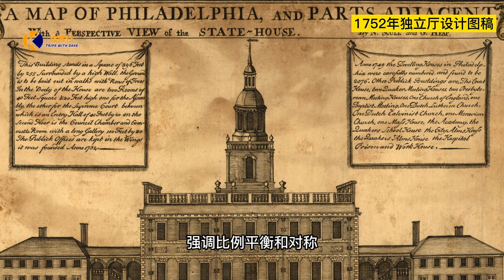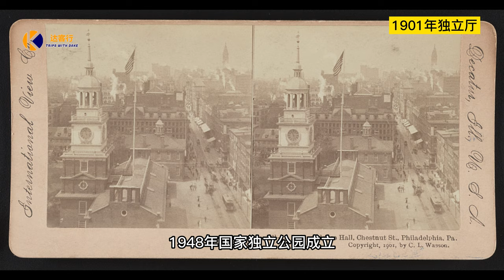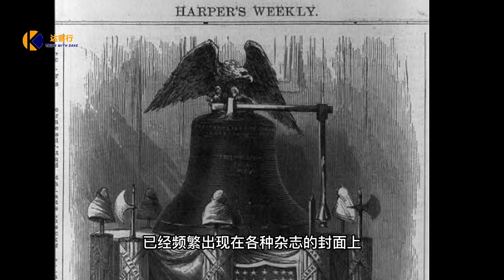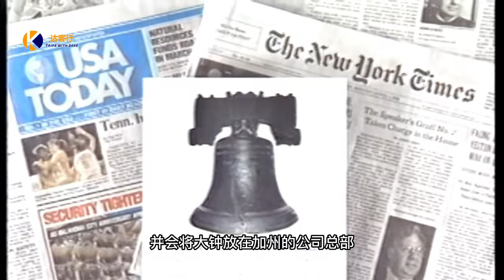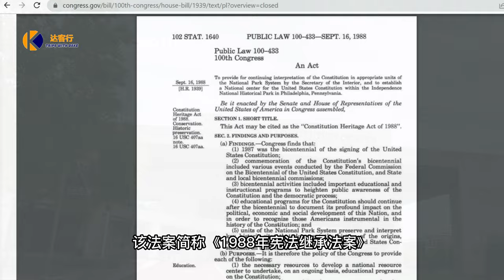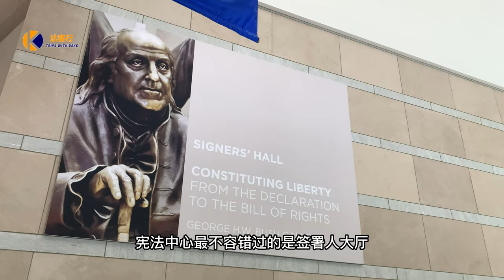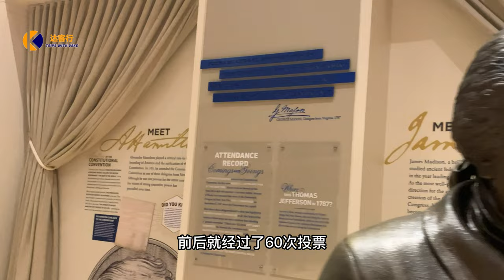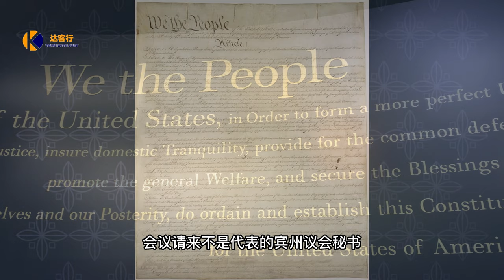費城遊 最有歷史價值的一平方英里（費城遊5）費城遊 最有历史价值的一平方英里（费城游5）独立厅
55位紳士，平均年齡43歲，其中又有34位是律師，整個炎熱的夏季都悶在一個大屋子裡，激烈辯論了116天，最後結果就是一篇4400字的稿子，有點不可思議。這篇稿子就是《美利堅合眾國憲法》。 9月17日是憲法日。在費城參觀國家憲法中心後，又重溫了林達的《美國建國歷程》，剪出一個小視頻分享。

時間軸
0:00  開場
0:49 獨立廳介紹
1:18 簽署《獨立宣言》
2:33 獨立廳改造維護
3:04 自由鍾
4:25 百年鐘和英國女王送的二百年紀念鐘
5:32 Taco Bell的玩笑
6:11 國家憲法中心
9:00 制憲會議:
12:05 富蘭克林和華盛頓
13:45 We the People
15:25 遊覽提示